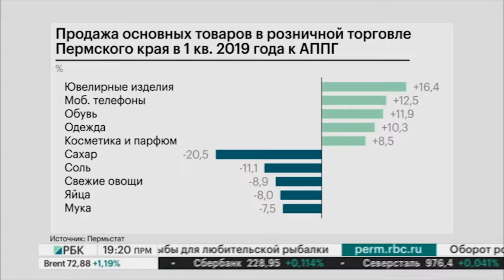РБК-Пермь. Итоги 16.05.19 РОЗНИЧНАЯ ТОРГОВЛЯ.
Причины спада и роста отдельных позиций.

Эксперт:
Екатерина Антинескул, зав. кафедрой маркетинга экономического факультета ПГНИУ, кандидат экономических наук.

Ведущий: Артур Максимов.